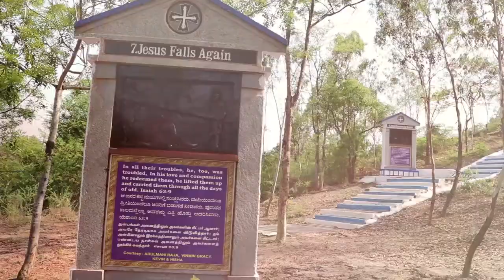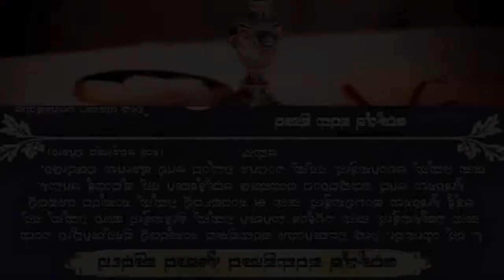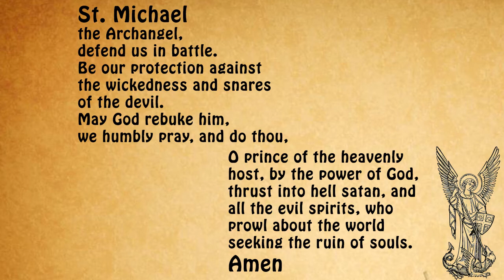Holy Mass (Kannada) - Saturday, July10, 2021 | Rev. Fr. Arun Francis